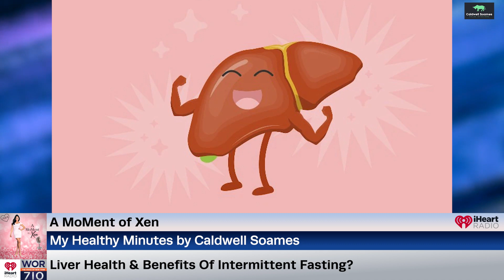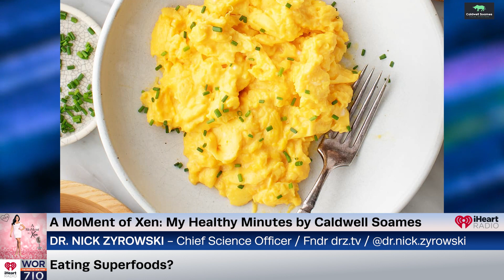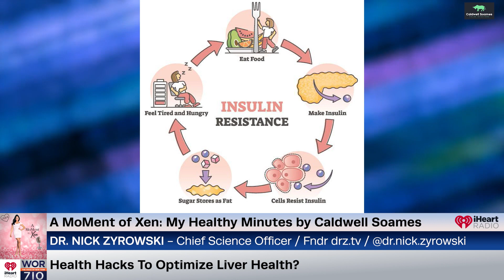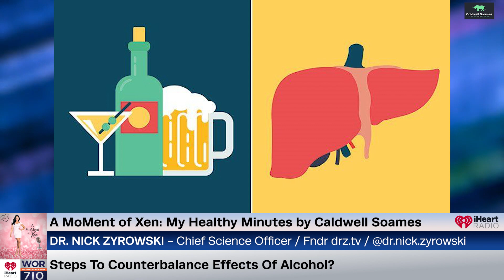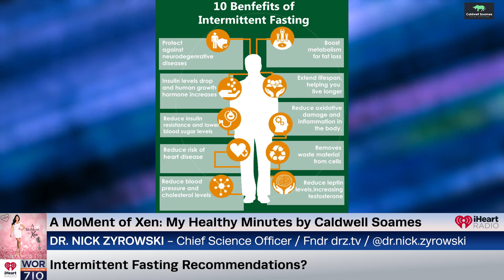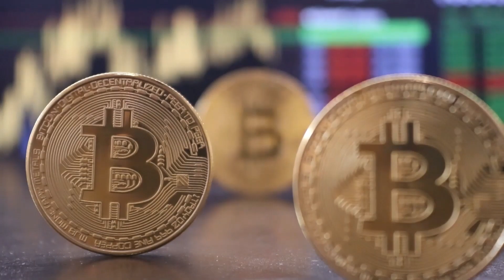Superfoods, Liver Health & Intermittent Fasting? ft. Dr. Nick Zyrowski Ep108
In our My Healthy Minutes segment by Caldwell Soames we welcome Dr. Nicholas Zyrowski, Chief Science Officer at NuVision Health Center and Founder of drz.tv . He’s a doctor and clinician helping people transform their health naturally. He joins us to talk about superfoods you should be eating, hacks to keep your liver healthy even when drinking alcohol, and if intermittent fasting really works.